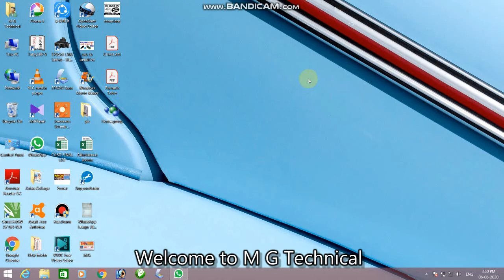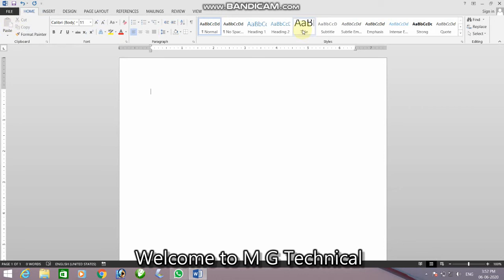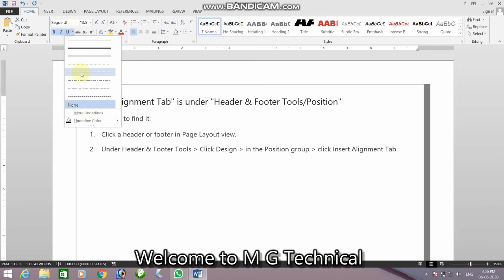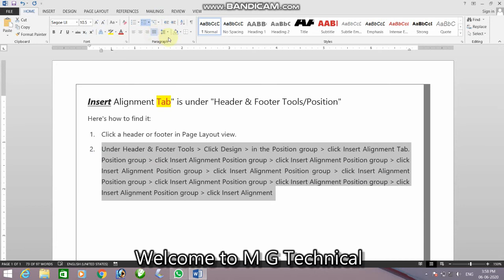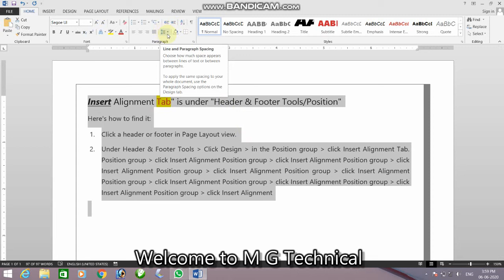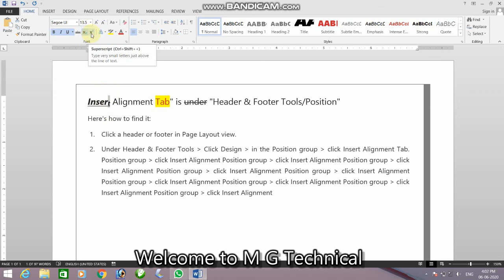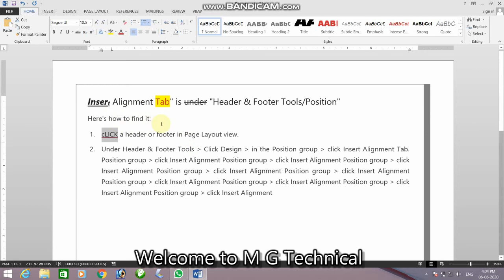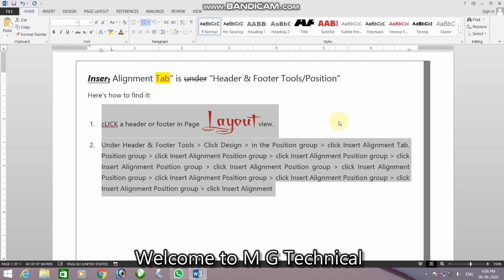how to introduction MS WORD in Hindi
A word processor is a computer program used to create and print text
documents that might otherwise be prepared on a typewriter. The key
advantage of a word processor is its ability to make changes easily,
such as correcting spelling, adding, deleting, formatting and relocating
text. Once created, the document can be printed quickly and accurately saved for later modifications.

Thanks Regards
Mohit Gupta